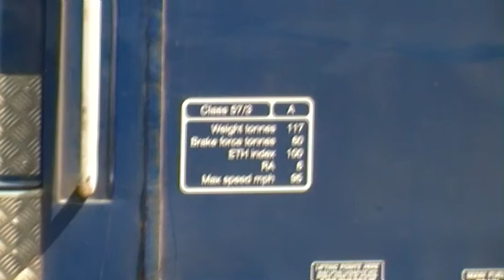ALL TYPES OF DIESELS[AT CREWE]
In this Video you will see-66715,57302,37602,47847,37610 all at Crewe station